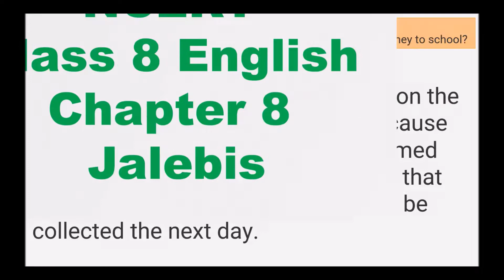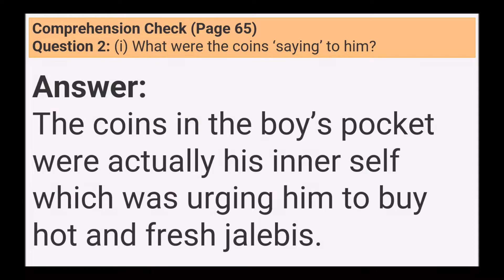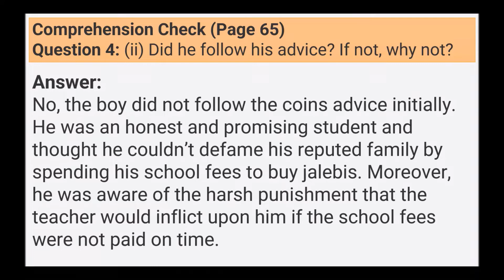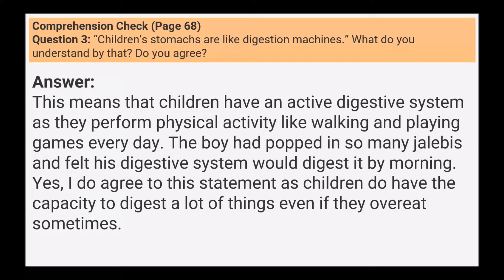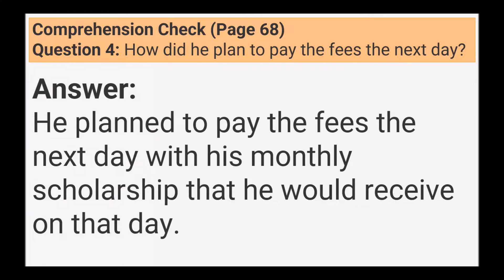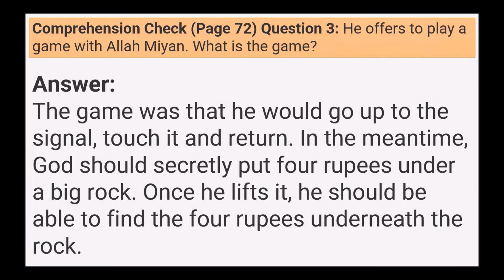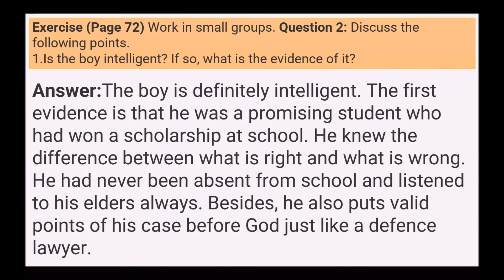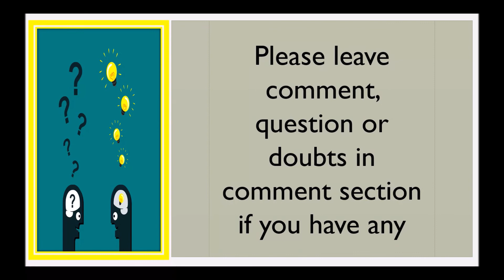NCERT Class 8 English Chapter 8 – Jalebis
Hello Viewers,

Today we will discuss about NCERT Class 8 English Chapter 8 – Jalebis